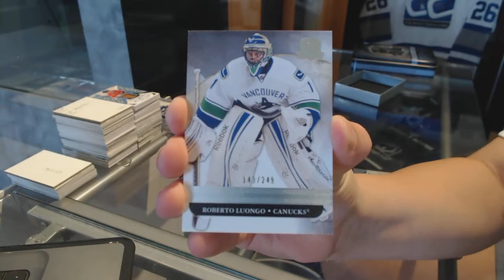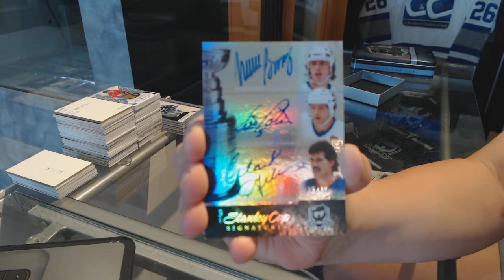Webottew's 11-12 Upper Deck The Cup Hockey Free Box Break